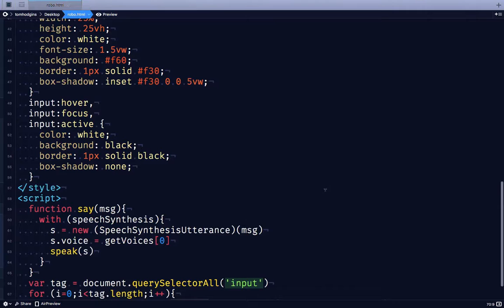Halloween Robot Soundboard 🎃🤖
I mad this soundboard with robot-theme phrases that you can run from your phone, tablet, or computer.